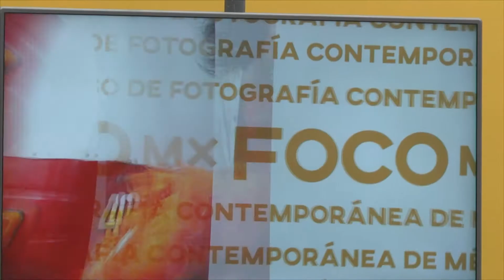FOCO MX Foto Museo Cuatro Caminos